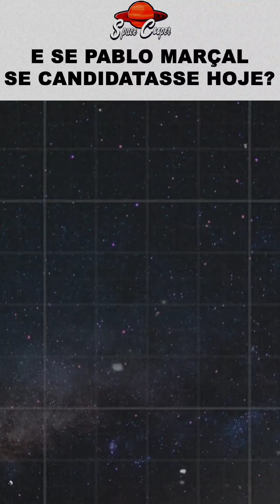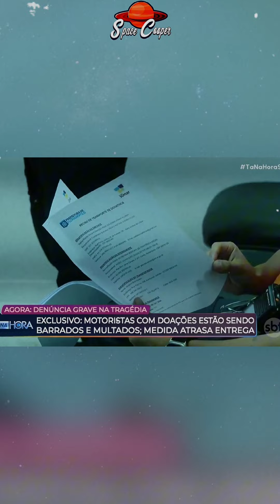E SE O PABLO MARÇAL CANDIDATASSE HOJE?